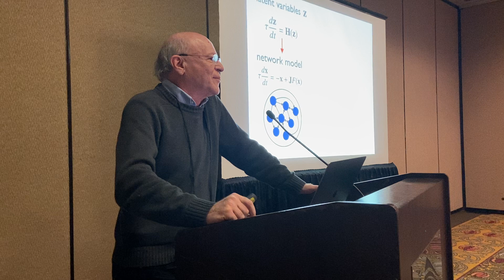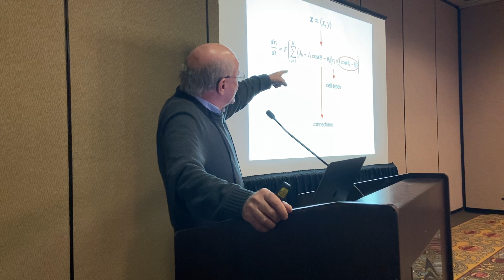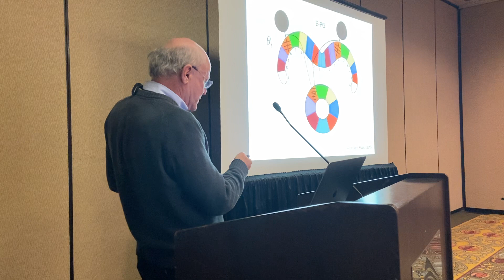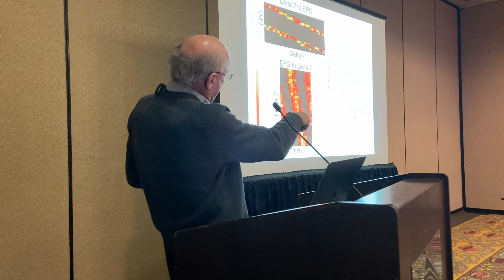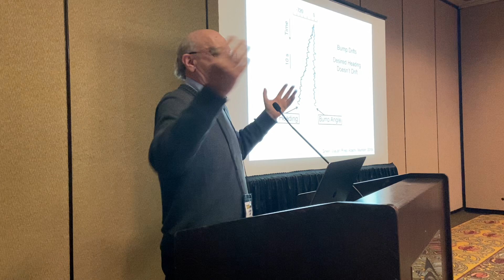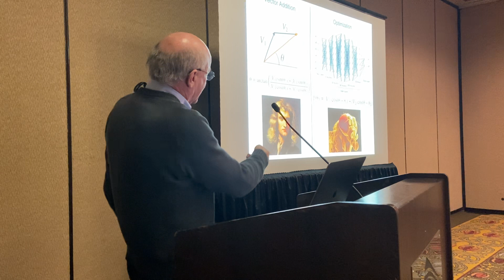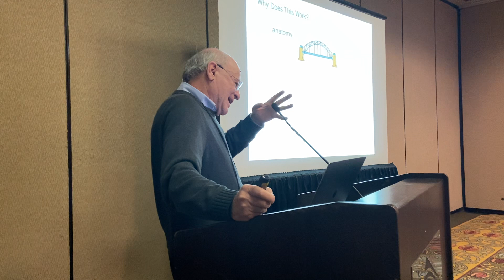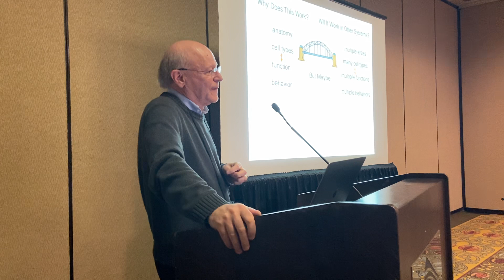Cosyne 2020 Workshops - Larry Abbott - Manifesting Latent Variables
Workshop: Interpretable computational neuroscience: What are we modeling and what does it have to do with the brain?

Larry Abbott - Columbia
Manifesting Latent Variables

Presented at Cosyne 2020 March 2-3 2020